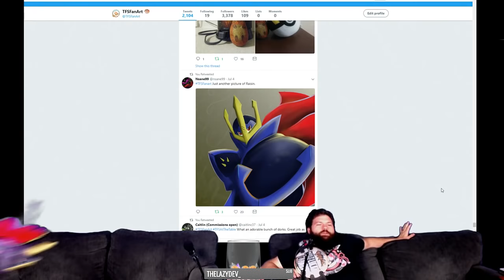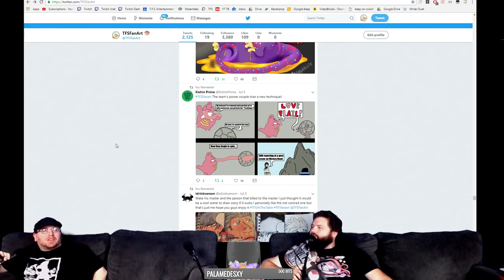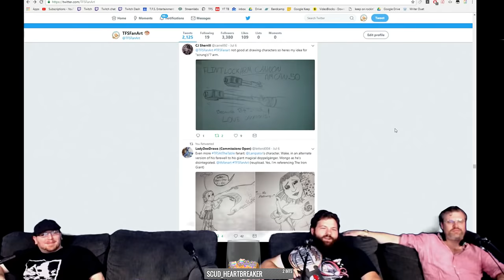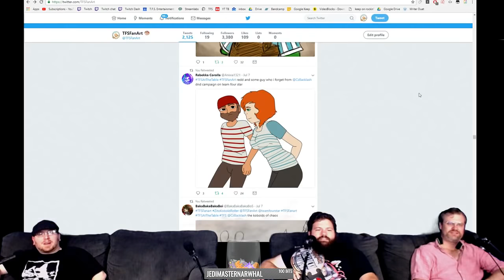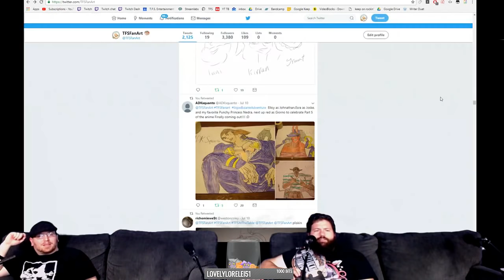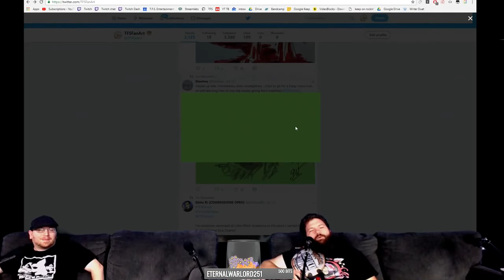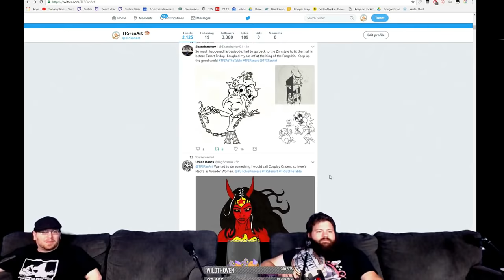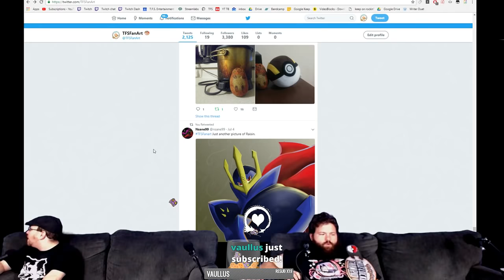TFS Fanart Fridays | 100% | 07.13.18 Stream Four Star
It's the TFS Fanart before Casual Friday on Stream Four Star!

Follow @TFSFanArt to see all this awesome work!➤
Art by @Runethe1412